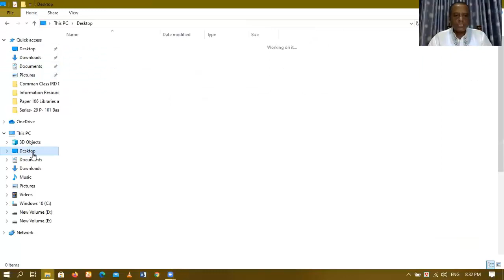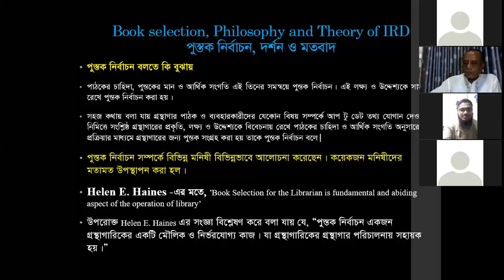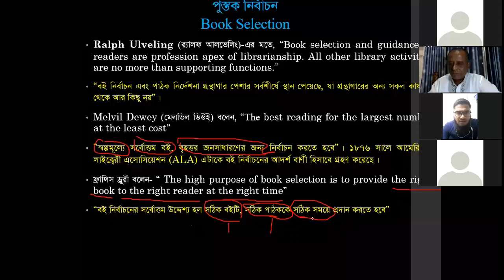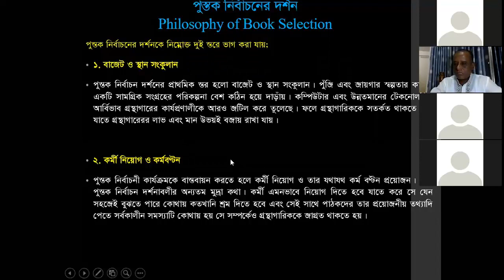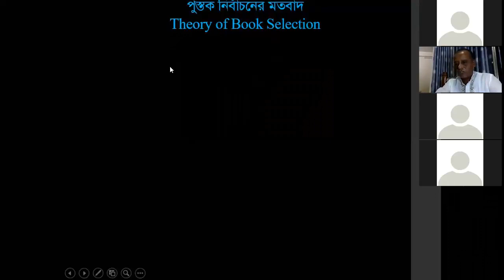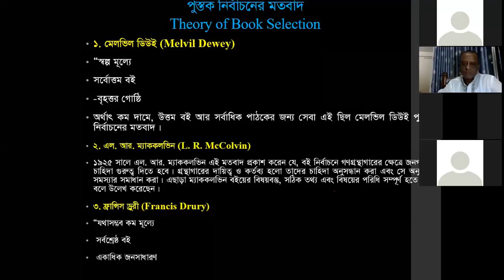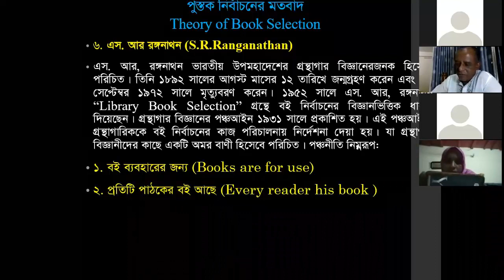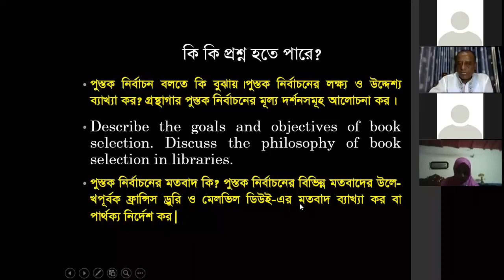Information Resources Development-LIS 102 by Dr. Md. Mizanur Rahman Sir (25-09-2020)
From this video you can take vast knowledge about Information Resources Development-LIS 102 by Dr. Md. Mizanur Rahman, Librarian, BANBEIS, Minstry if Education.